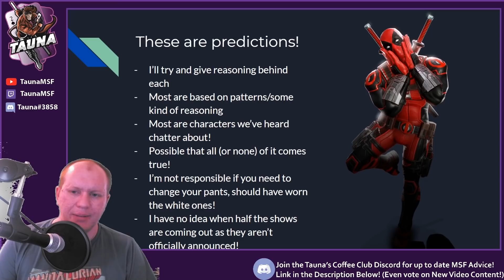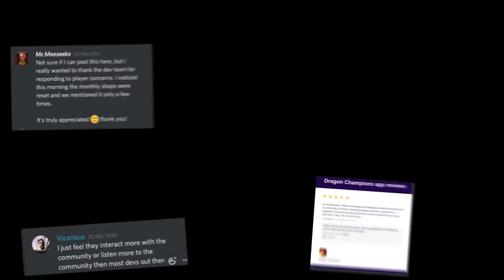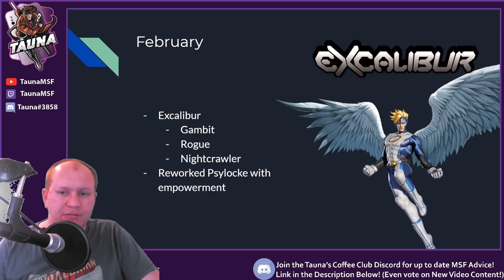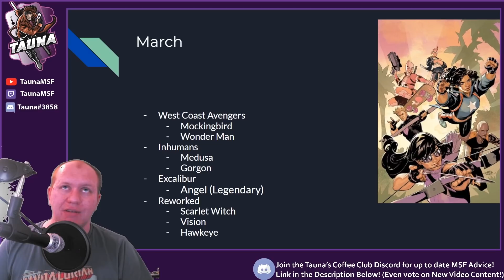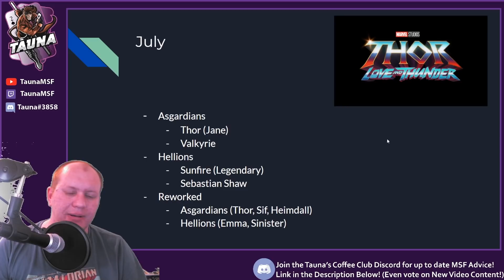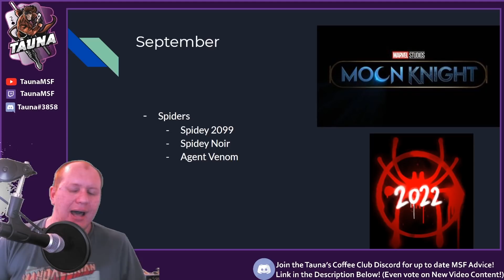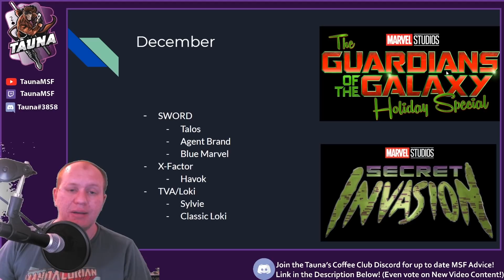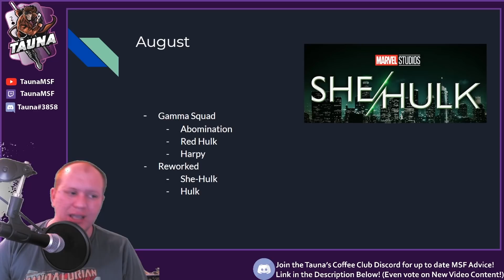My 2022 Roadmap Predictions for Upcoming Characters in Marvel Strike Force!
Today we check out my 2021 predictions for the upcoming characters in Marvel Strike Force, who I suspect based on a number of aspects